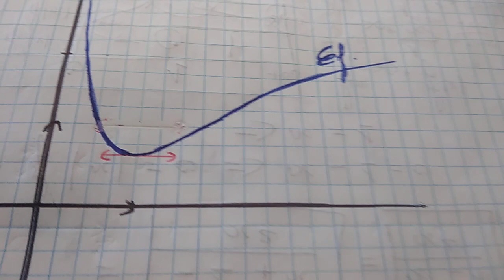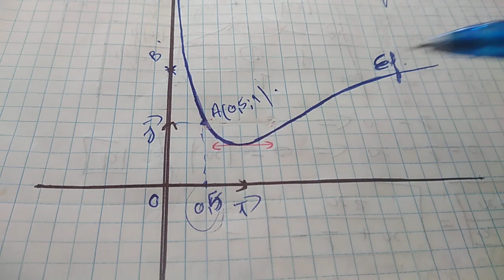exercice lecture graphique bac economie